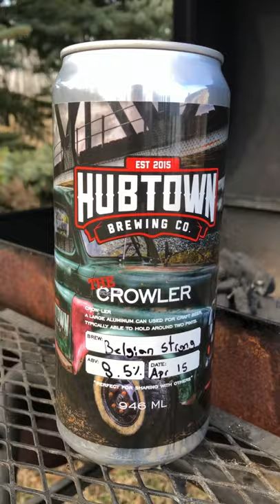BBQ Dinosaur Ribs in 60 Seconds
When you love awesome giant BBQ ribs than this video is right for you as the pit master is making some mind blowing giant ribs on the BBQ. Ones you see how quick and easy it is you want to make them too.

Thanks to you all who supported the making of this video.

I love to hear from you what you think. Please let me know what you like or don’t like in the comments below the video.

Happy Grilling